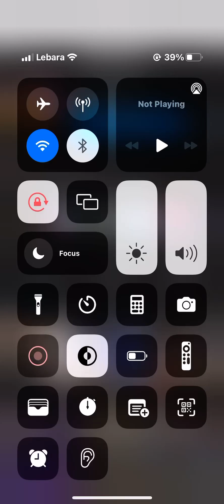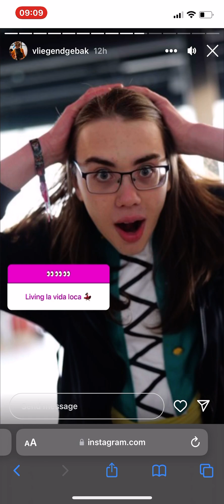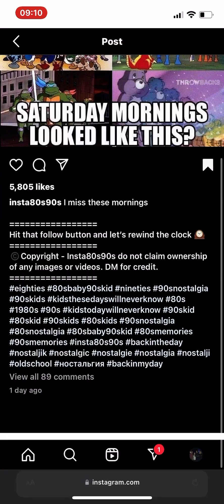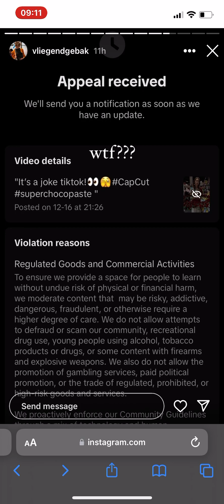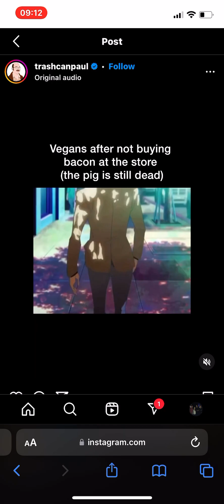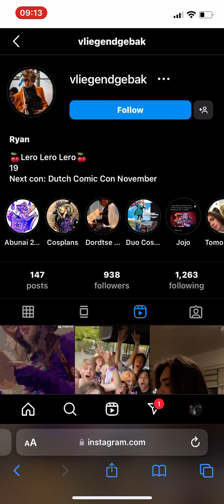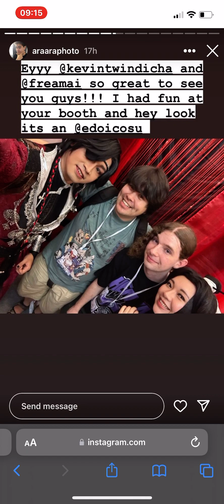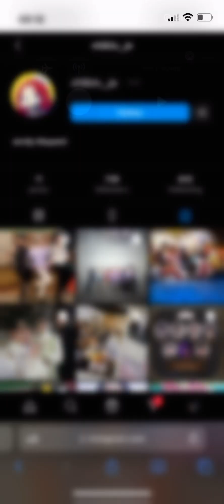17 December 2023